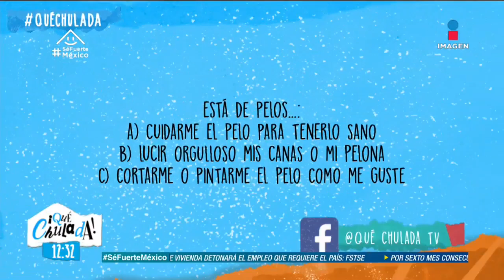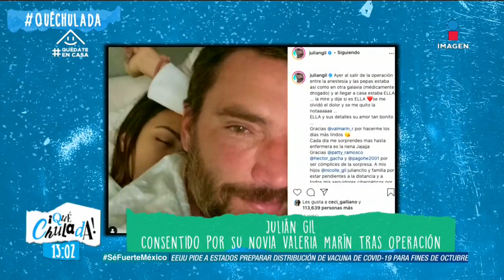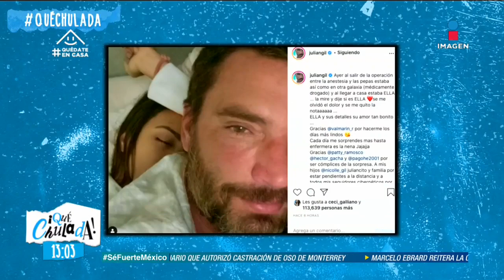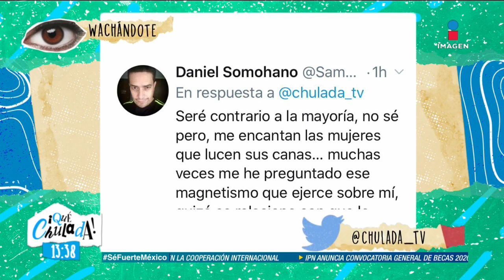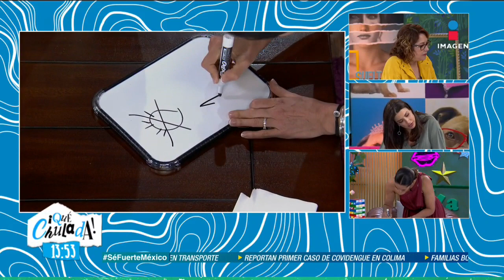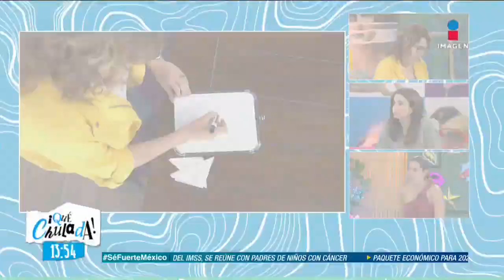Programa Completo 3 de septiembre 2020 | Qué Chulada